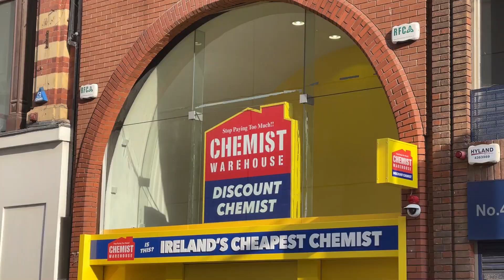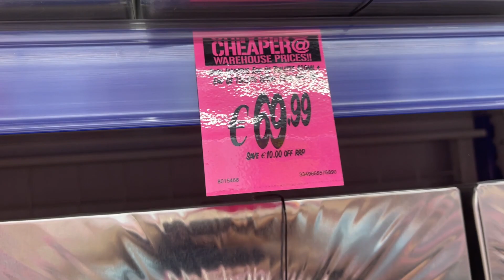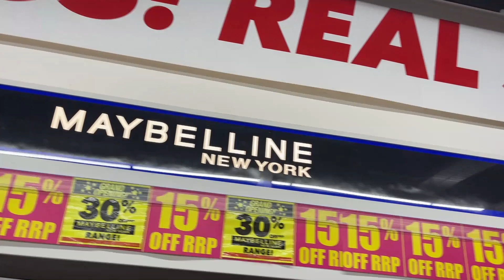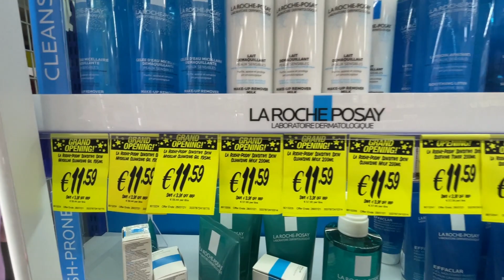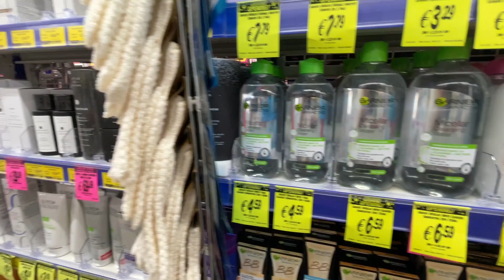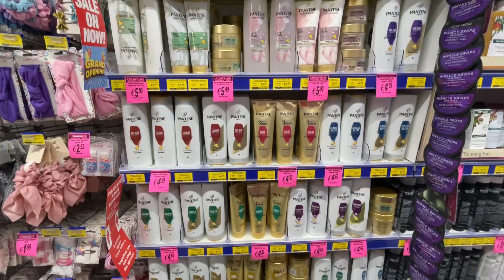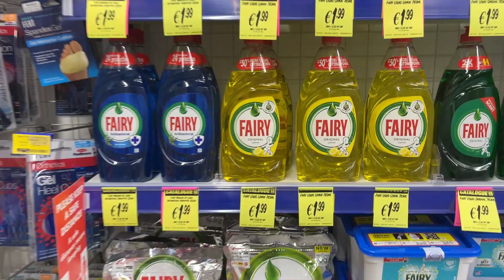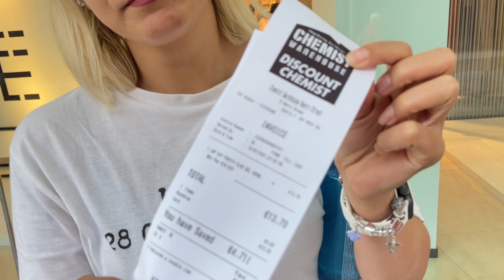QUANTO CUSTA NA IRLANDA? A FARMÁCIA MAIS BARATA DE DUBLIN | CHEMIST WAREHOUSE | Mayara Chagas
No vídeo de hoje compartilhei com vocês uma farmácia (ou quases isso rs) que abriu aqui na Irlanda que vende de tuuuuudo um pouco. Perfumes, maquiagem, skincare e muito mais. E eles dizem que se tiver preço mais barato, eles cobrem. Então hoje, no quadro "quanto custa na Irlanda?" trouxe a loja CHEMIST WAREHOUSE.

Talvez você goste desses vídeos também:
- Quanto custa mercada na Irlanda mercado Tesco:

Me chamo Mayara Chagas.
Sou uma pisciana apaixonada pela vida e por viajar.
Muito prazer em te conhecer.
Nesse canal eu falo de intercâmbio na Irlanda, mostro meu dia a dia morando em Dublin, divido dicas de moda e beleza, compartilho vlog de viagens e dicas que podem te ajudar. 🧡
Temos vídeos toda segunda, quarta e sexta às 18h.
Sejam muito bem-vindxs.
Um super beijo,
Cheers! 🍻